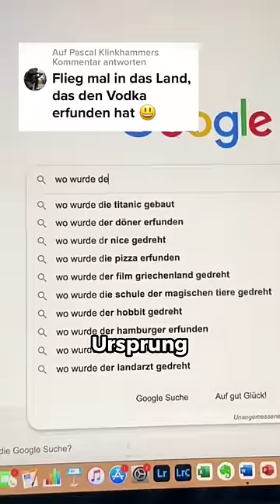Dieses Land hat den Woddie erfunden! 😃